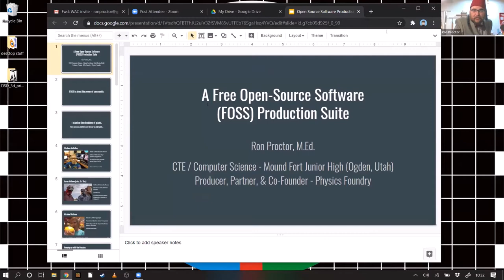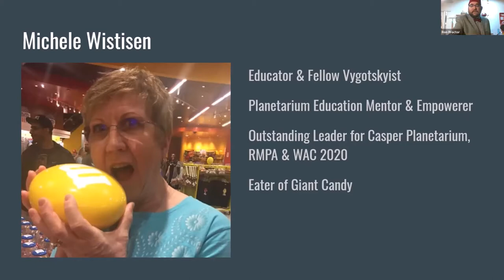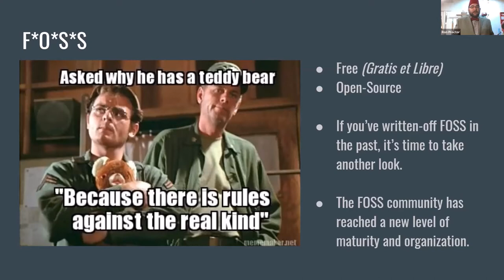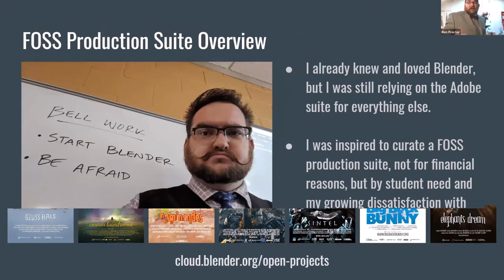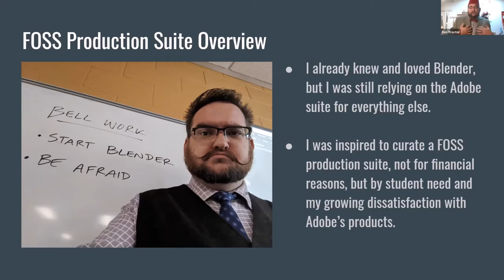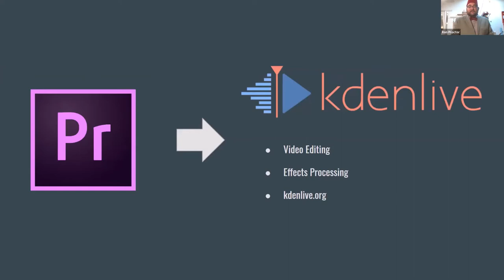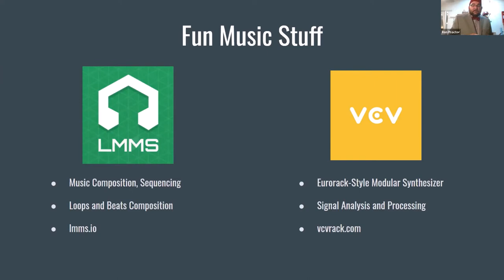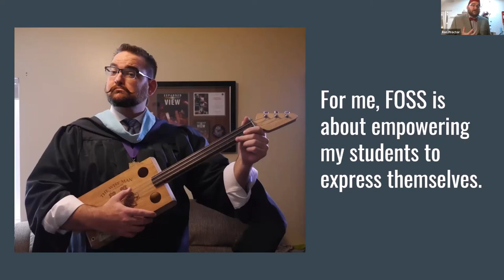RonProctorWAC2020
Open source production software